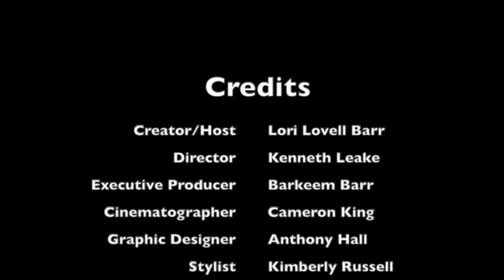In My City | S01E02 | King & Empress Slushy Treats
Building the sweetest empire, one "treat" at a time with King & Empress Slushie